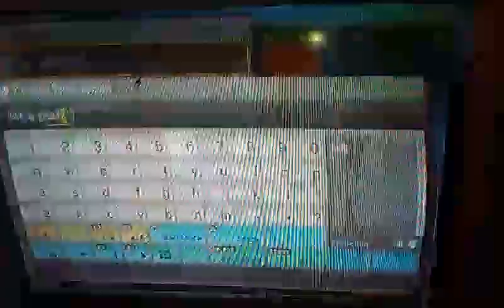minecraft ps 3 let's play episode 1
q and a coming soon